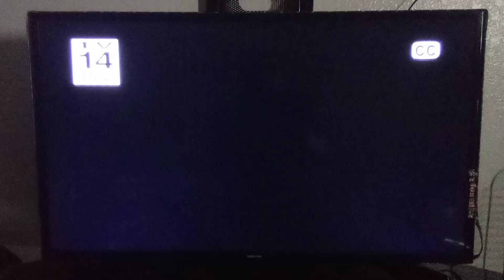Shrek The Third (2007) Ending/Start To Little Man (2006) Opening Scene On Bounce Intro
Ending To: Shrek The Third (2007)

Cast: Mike Myers Eddie Murphy Cameron Diaz
Antonio Banderas Julie Andrews John Cleese
Rupert Everett Eric Idle Justin Timberlake

Produced By: Aron Warner

Directed By: Chris Miller

Copyright: Universal Pictures DreamWorks Animation SKG

Start To: Little Man (2006)

Cast: Marlon Wayans Shawn Wayans Kerry Washington
John Witherspoon Tracy Morgan Lochlyn Munro
Chazz Palminteri

Produced by: Keenen Ivory Wayans Marlon Wayans
Shawn Wayans Rick Alvarez Lee R. Mayes

Directed By: Keenen Ivory Wayans

Copyright: Columbia Pictures Revolution Studios
Wayans Bros. Entertainment